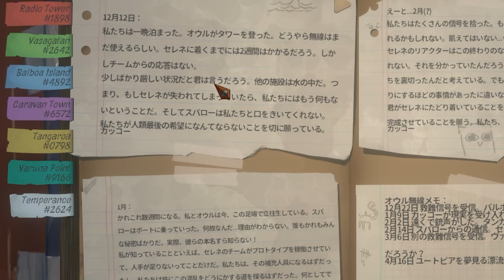実況 イカダで南極に乗り込む無茶しすぎな漂流生活 #18【Raft】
大人気の漂流＆イカダ開発サバイバル「Raft」を実況します。
00:00 新たな目的地へ
01:33 雪と氷の島
08:11 巨大ドームを探索
14:31 イグルー電力復旧
19:17 セレネ
35:08 ボーナスステージ